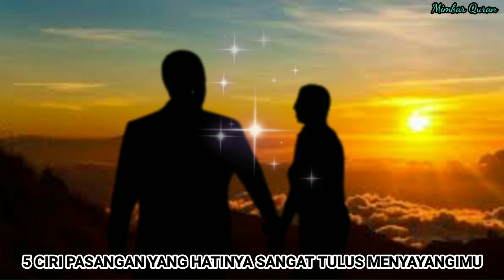Ciri Pasangan yang Hatinya Sangat Tulus Menyayangimu - Mimbar Quran